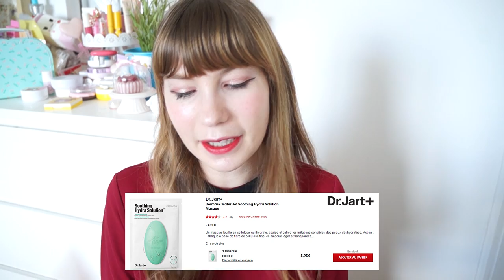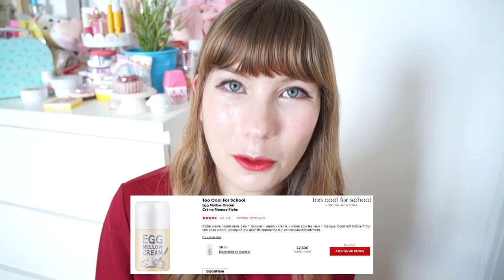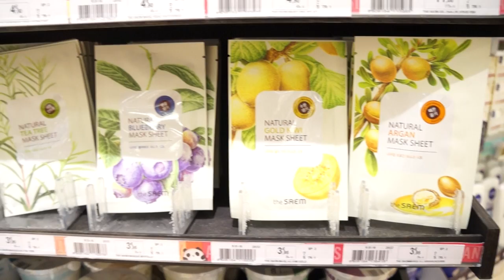Cosmétiques coréens en France, j'ai fais ma petite enquête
la tendance des cosmétiques coréens est arrivée chez nous ! ^^ Et je suis allée voir ce que Sephora et Monoprix nous proposaient, désolée si la vidéo est un peu longue, j'espère qu'elle est quand même divertissante xD

Rendez-vous sur mon blog pour encore plus de kawaii :3

Des bisous, et surtout stay kawaii !! ♥